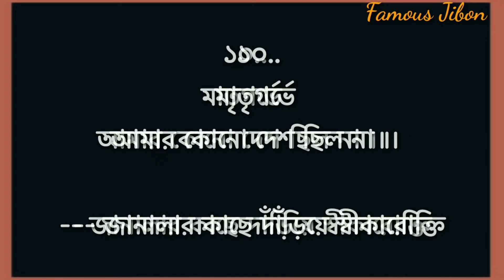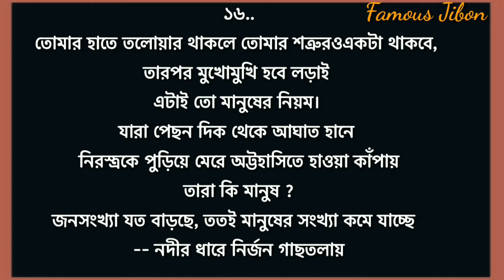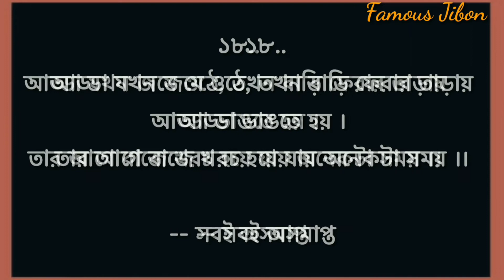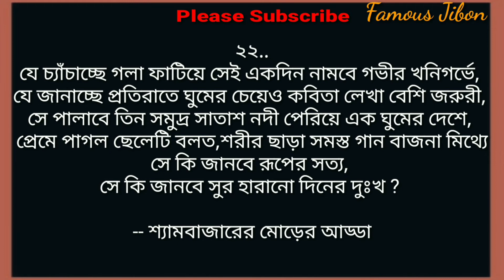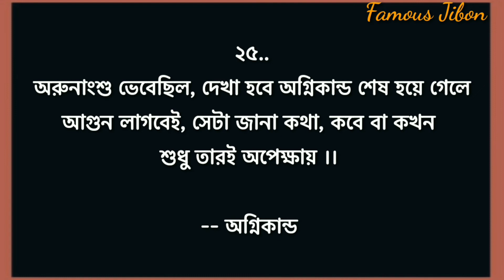সুনীল গঙ্গোপাধ্যায়ের প্রেম ও জীবন নিয়ে উক্তি || শ্যামবাজারের মোড়ের আড্ডা || Sunil Ganguli quotes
voice - Dhananjoy Debsingha